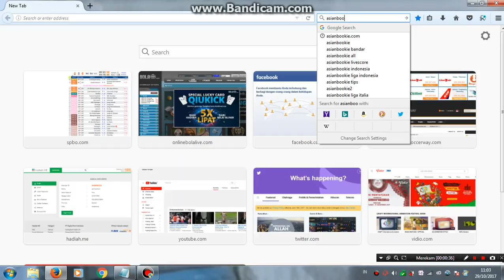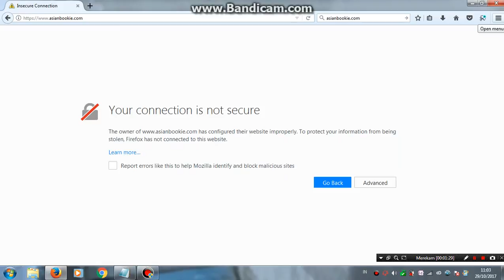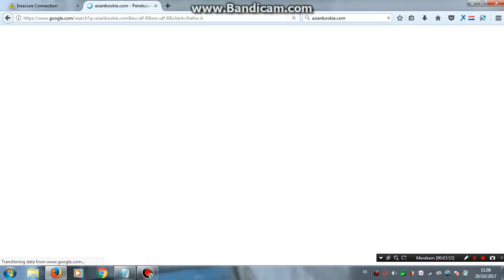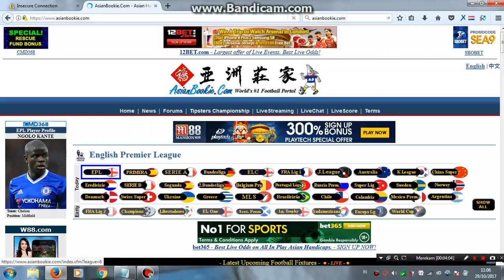Cara Menggunakan Anonymox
Tutorial Menggunakan Anonymox